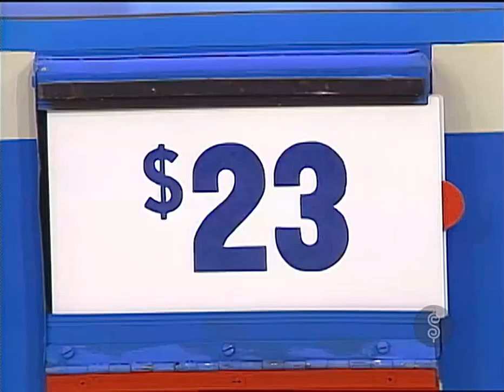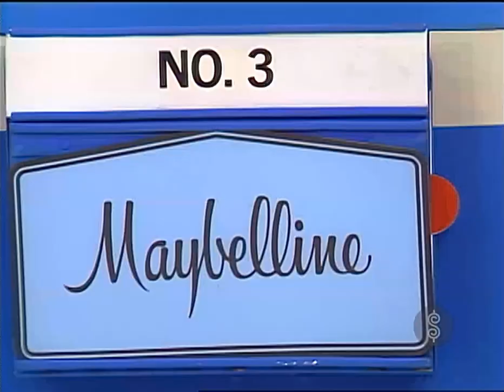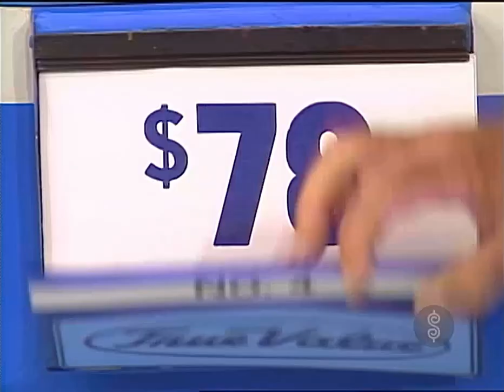TPIR: Five Price Tags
[September 24, 1985] Here’s a playing of Five Price Tags!